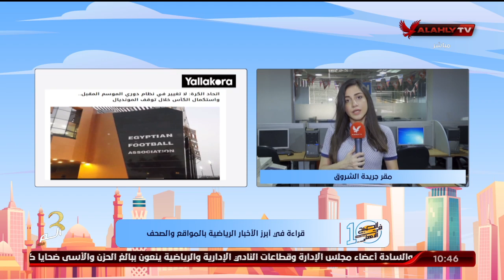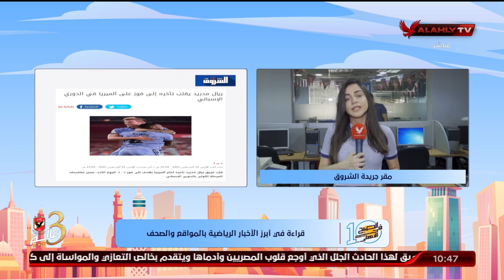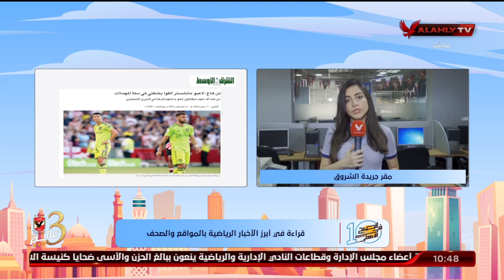"نورهان طمان" تنقل لكم الأخبار المحلية والعالمية في الصحف والمواقع من مقر جريدة الشروق | 10 الصبح